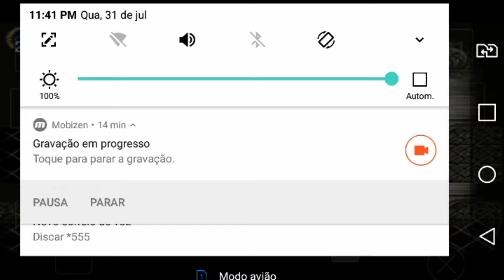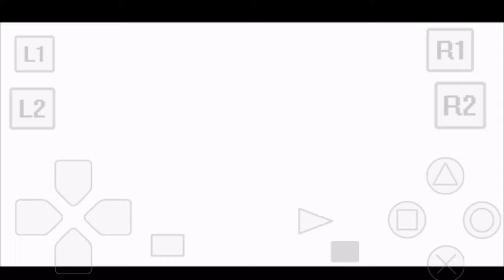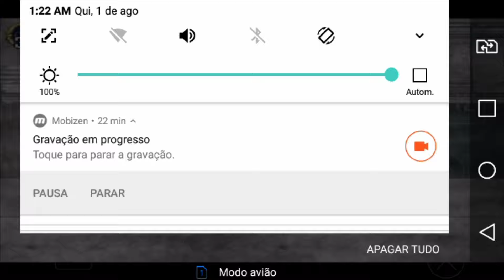CASTLEVANIA SOTN NO CELULAR-PARTE 06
mais um ep para vcs trazendo todos os segredos do jogo e os caminhos mais faceis para se fazer uma longplay esafio no android